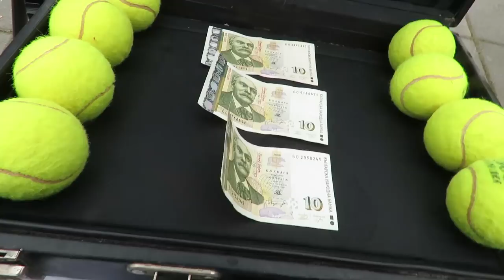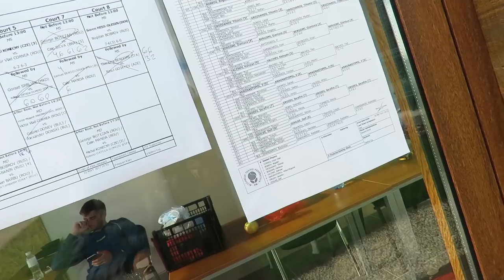2 Failures, 1000 Reasons to Get Back Up - Operation Liftoff Ep.14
1000

1000 of you want to know more. 1000 of you have now joined our journey. That gives us 1000 more reasons to raise our standards and answer your calls!
We want to thank everyone who has been supporting us! We wouldn't be where we are now without your support

Alex continues his battle on the ITF Pro Circuit with a wildcard at Bulgaria's only futures tournament this year in Sozopol.

Intro:

Jerreau - Really Got It (Instrumental): (00:11 - 00:36)

1. Syndrome Productions - Mellow: (00:36 - 02:36)
2. Jim Session - Longing: (02:45 - 05:25)
3. Rival - GO! (05:32 - 08:18, 10:06 - 10:28)
Outro:

Fat Joe, Remy Ma, and David Guetta - All The Way Up GLOWINTHEDARK Remix: (10:28 - 10:41)